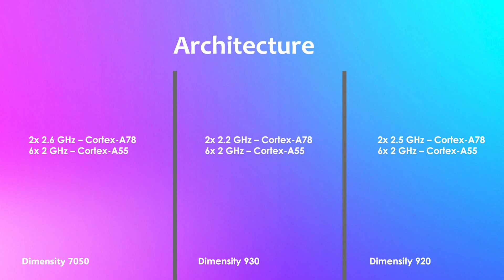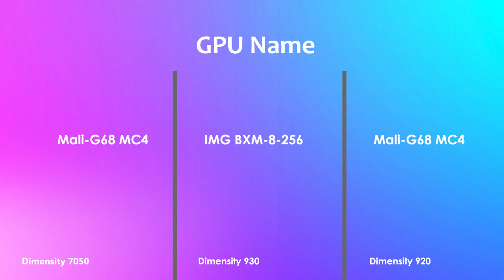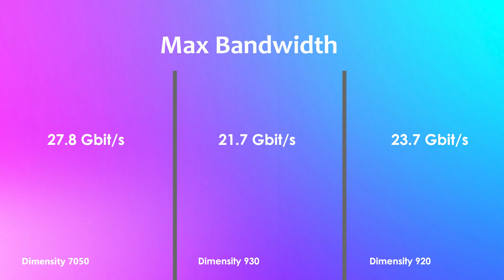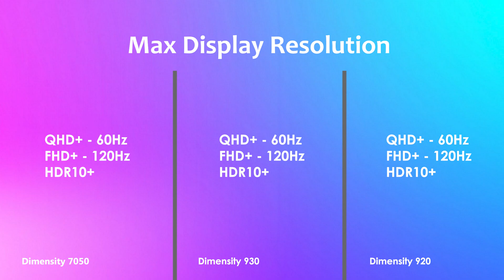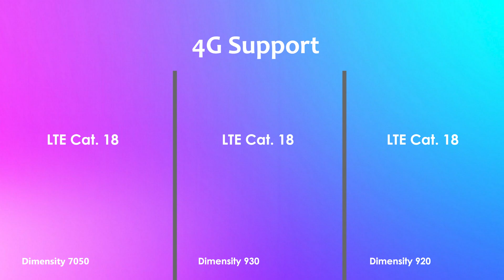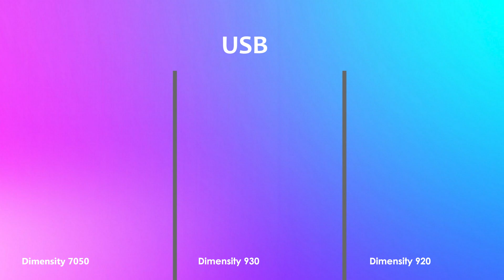Dimensity 7050 Vs Dimensity 930 Vs Dimensity 920 | Antutu Benchmark & Specification